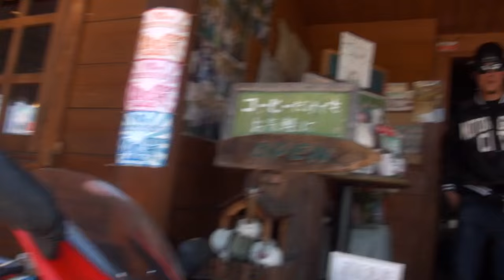究極カスタムハーレーCVO ハーレーダビッドソン1800CVO Harley-Davidson 1800CVO 兵庫県 姫路 MOTOR GANG MC IPPUTASAI